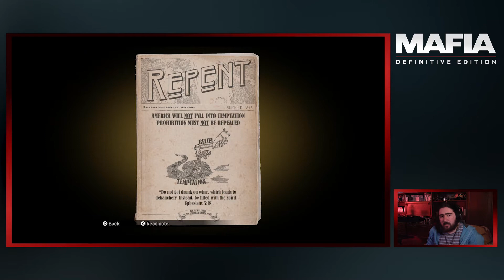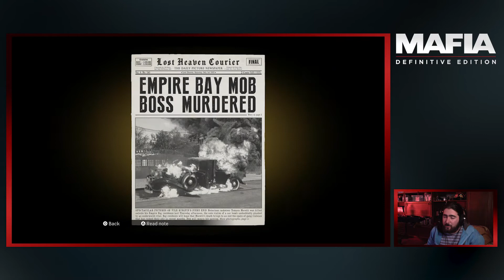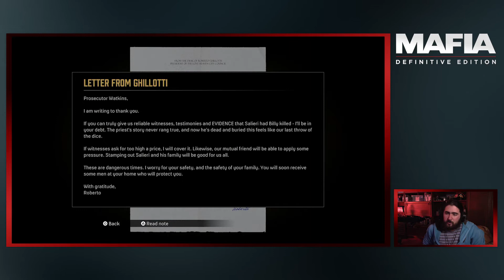Mafia: Definitive Edition (PS4) - Raw Playthrough - Chapter 11: Visiting Rich People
A Commentary Playthrough of Mafia: Definitive Edition for the PS4.
00:00 - Intro
00:13 - Visiting Rich People
03:45 - Driving to the Prosecutor's Mansion
06:30 - Maze Gardens (Stealth)
13:17 - Find the Safe
21:13 - Escape the Mansion
25:10 - Driving "Home"
28:45 - Outro

Developed by Hangar 13
Published by 2K Games
Platforms: PC, PS4 & Xbox One

*If you want to make compilations / highlights videos, go ahead.. just send me a link! ;)
| Project Raw |